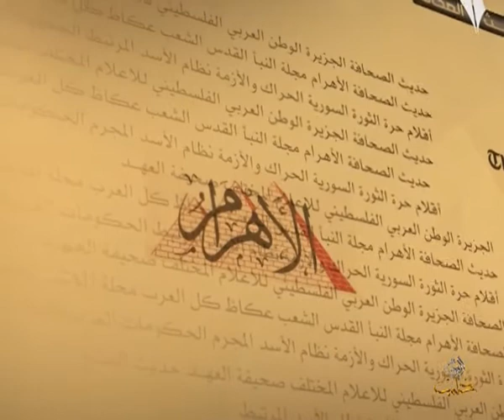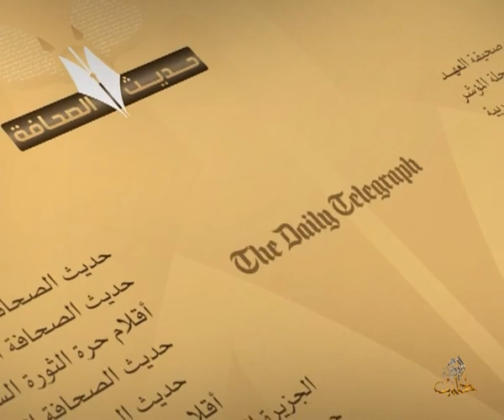حديث الصحافة 24 4 2014